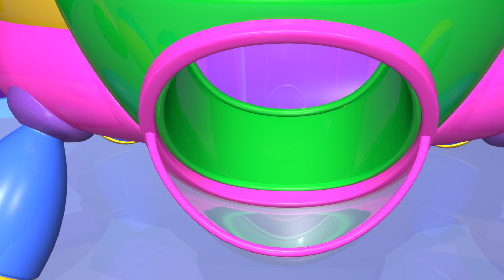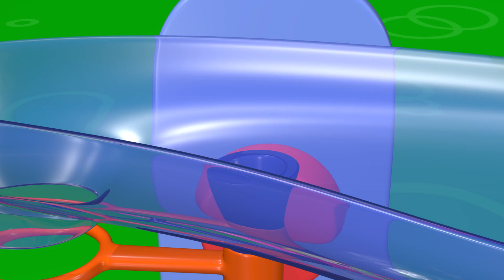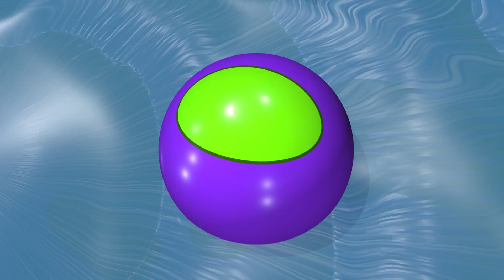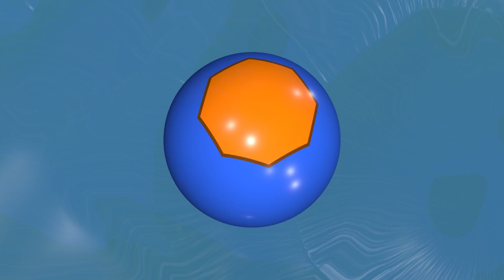Formen lernen auf Englisch für Kinder | Kranspiel | TuTiTu Englisch Lernen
"TuTiTu Englisch lernen" ist eine Serie für Kinder, die Ihre ersten Schritte in die Welt von Buchstaben, Zahlen, Formen und Farben in englischer Sprache wagen. Jede Folge wird Ihrem Kind, in strahlenden Farben durch unsere spaßige mitreißende 3D Animation, jeweils einen unserer Wissensbausteine nahe bringen.

Production Designers: Tal Gamliel, Yossi Dahan
Musical Arrangement: Uri Kariv
Vocals: Yael Shoshana Cohen
Sound engineering: Gil Landau